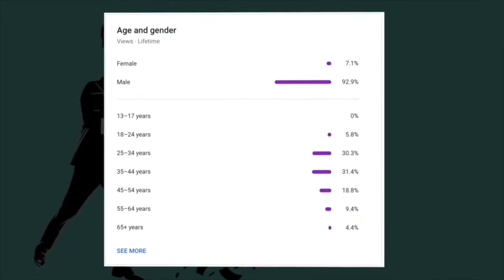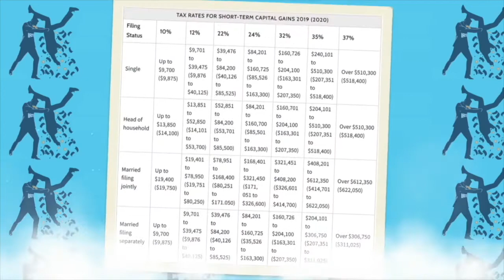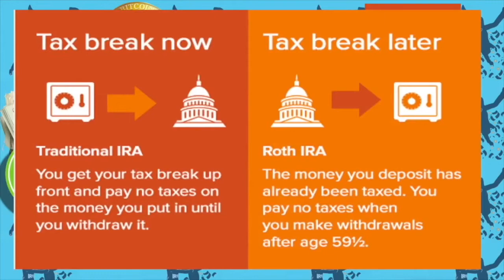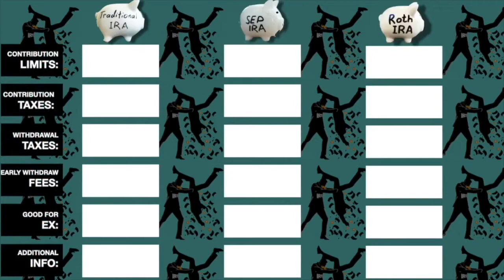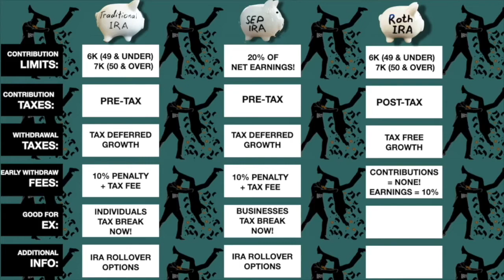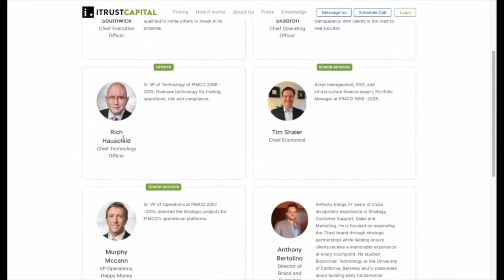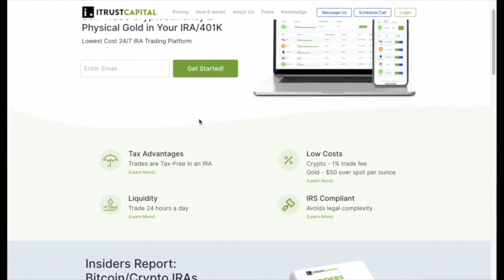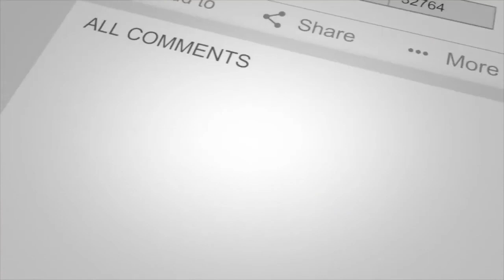How I pay ZERO in Bitcoin and Cryptocurrency Taxes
●▬▬▬▬▬▬▬▬▬▬▬CRYPTO ESSENTIALS▬▬▬▬▬▬▬▬▬▬▬▬▬▬▬▬▬●

●▬▬▬▬▬▬▬▬▬▬▬▬▬FOLLOW D.A.N.▬▬▬▬▬▬▬▬▬▬▬▬▬▬▬●

and/or...

●▬▬▬▬▬▬▬▬▬▬▬▬▬▬AUDIO TRACKS▬▬▬▬▬▬▬▬▬▬▬▬▬▬●

●▬▬▬▬▬▬▬▬▬▬▬▬▬▬VIDEO TOOLS▬▬▬▬▬▬▬▬▬▬▬▬▬▬●

●▬▬▬▬▬▬▬▬▬▬▬▬▬EXIT STRATEGIES▬▬▬▬▬▬▬▬▬▬▬▬▬▬▬●

●▬▬▬▬▬▬▬▬▬▬▬▬RECOMMENDATIONS▬▬▬▬▬▬▬▬▬▬▬▬▬▬▬▬●